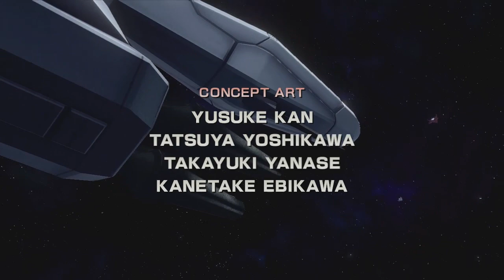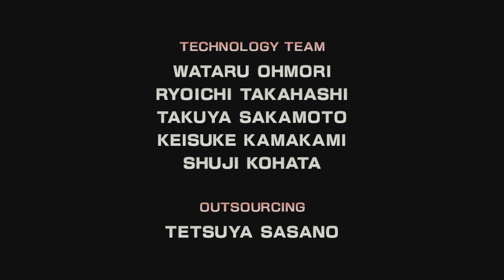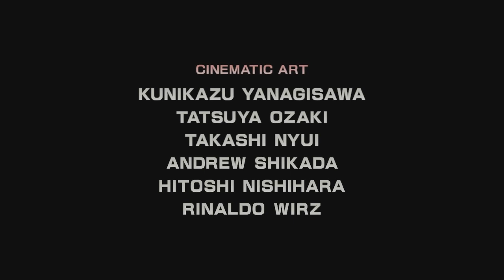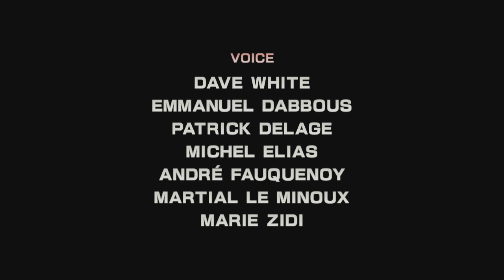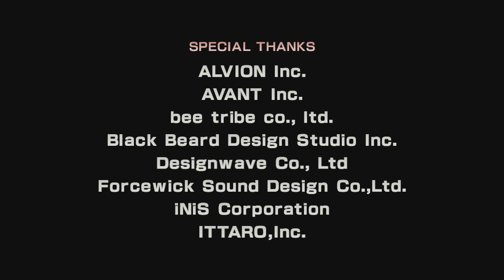"THE FINAL BOSS ANDROSS" Star Fox Zero Finale | Final Boss and Credits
Star Fox Zero Final Boss | ANDROSS | Let's Play Gameplay Walkthrough finale by iSneakSometimes.

Game Series: "Star Fox Zero"
Type of video: "Game Preview"
Systems: "Nintendo Wii u"

About Star Fox Zero

Star Fox Zero (Japanese: スターフォックス ゼロ[4] Hepburn: Sutā Fokkusu Zero?) is an upcoming 3D scrolling shooter video game co-developed by Nintendo and PlatinumGames for Wii U. After a delay from November 2015, the game will be released worldwide in April 2016. It is the 6th installment in the Star Fox series. Producer Shigeru Miyamoto stated the game is neither a prequel nor a strict remake of the first game, while Nintendo stated it is neither a sequel nor a prequel to the series. A standalone tower defense game, Star Fox Guard, will be bundled with the game.
LINKS